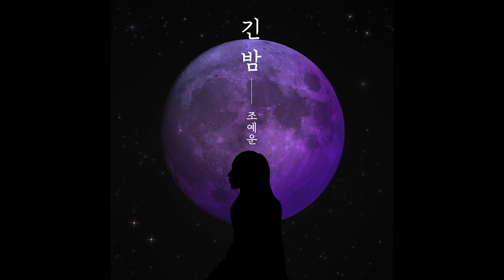[K-POP BALLAD] 조예운 - 긴 밤_ATOENT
Artist(아티스트) : 조예운
Album Title(앨범명) : 긴 밤
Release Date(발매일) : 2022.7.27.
Genre(장르) : BALLAD
★Music Store★

★ATO Channel ★

“늦지 않았을까 어렵지 않을까”
누구나 한번 정도는 이 시기에 겪는 고민이라 생각해요.
지금의 저도 같은 고민을 가지고 있기 때문에
꿈을 가지고 있는 모든 사람들에게 작은 위로를 안겨주고 싶어요.
내가 하고 싶은 건 있지만 쉽게 하지 못할 때,
내가 하고 싶은 걸 할 수 있더라도 당장 손에 잡히지 않을 때,
이 노래가 생각이 났으면 좋겠어요.

크레딧

Composed: 조예운,신주동
Lyrics: 조예운
Arranged: 조예운,신주동
Vocal: 조예운
Piano: 신주동
String: 한재성
Guitar: 윤재원
Bass: 강상태
Drum: 김세현
Cover Artwork: 육서인